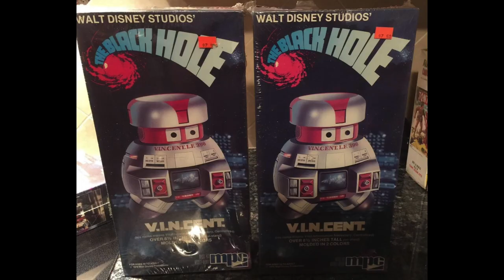#02 - THE BLACK HOLE (EL ABISMO NEGRO) - Review Nostálgico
Para celebrar la reciente e histórica PRIMERA FOTOGRAFÍA de un AGUJERO NEGRO, recordemos una película de culto de hace casi 40 años, que fue la PRIMERA en intentar representar en imágenes este misterioso fenómeno espacial.

CRÉDITOS

ANIMACIONES

MUSICA